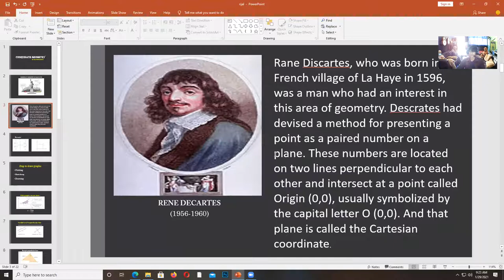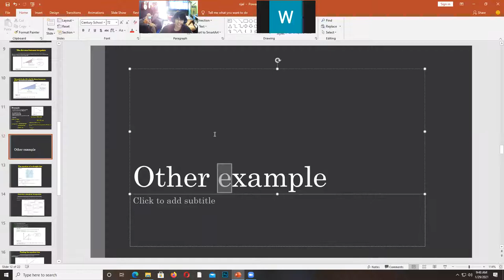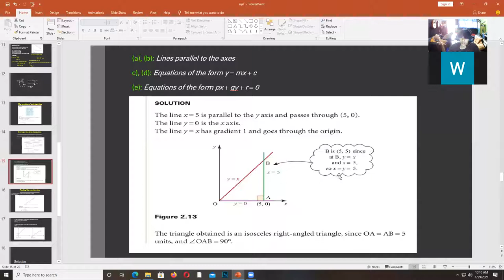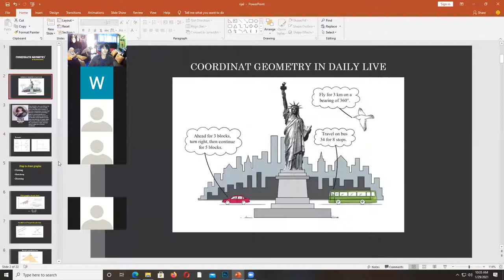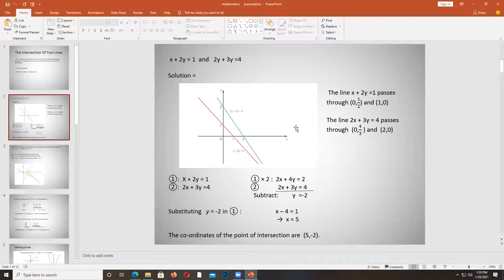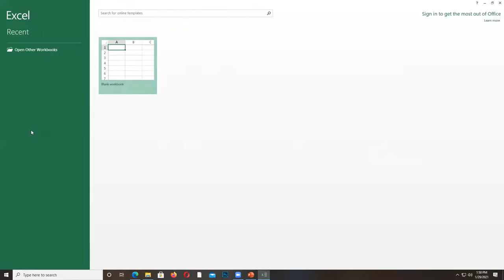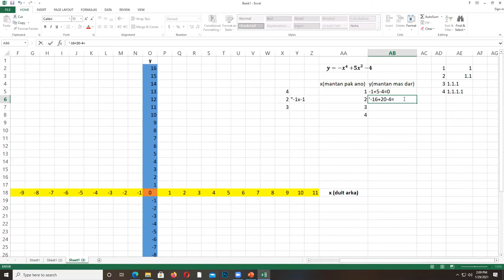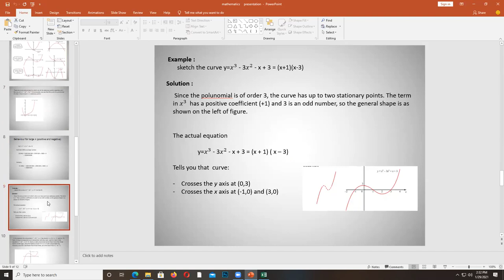Mathematics Ordinate & Geometry - Rijal H